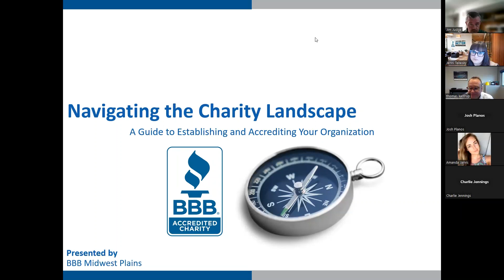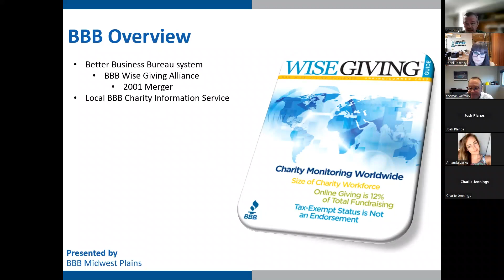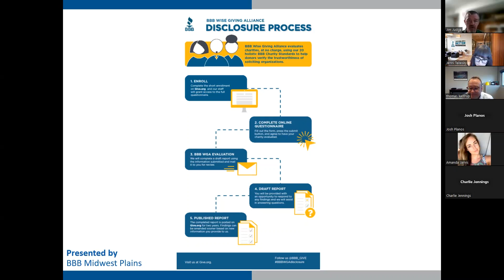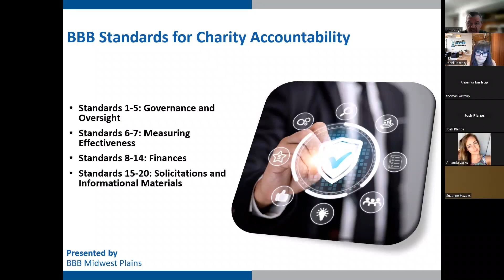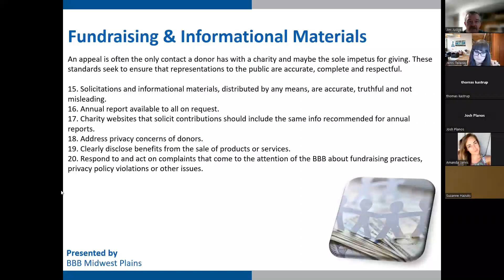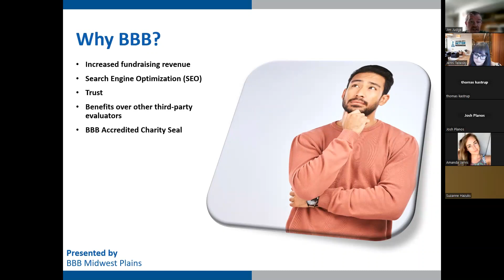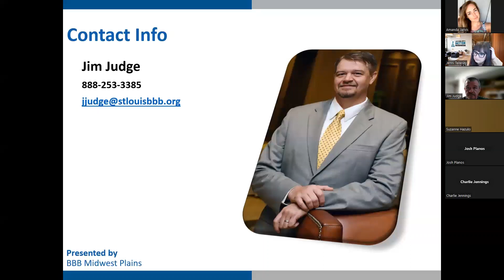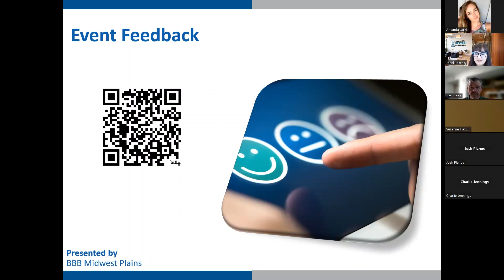Navigating the Charity Landscape